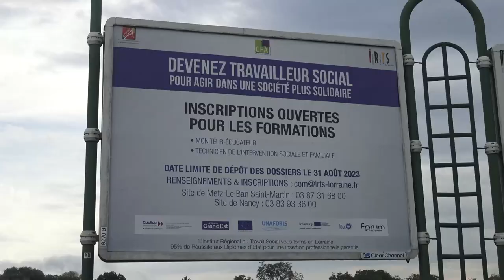En quête d'inspiration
Salutations !

Pourquoi s'embêter à toujours chercher des idées ailleurs ? Alors qu'on a tous nos anecdotes/notre vécu, qui peut parfois servir pour illustrer/imager nos situations/arcs narratifs/personnages etc... Parfois, il est bon de revenir en arrière. Et pourquoi pas - comme le dirait un certain personnage de Kaamelott - se permettre d'optimiser le fictionnel ? Ouais, c'est pas faux.